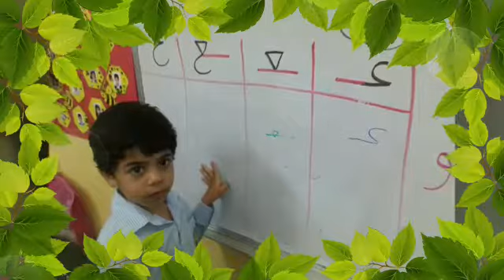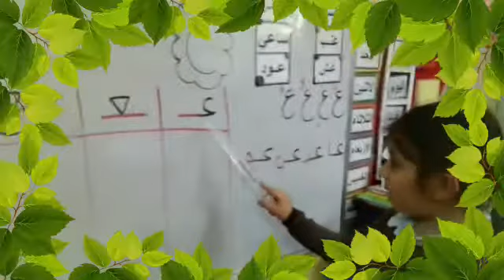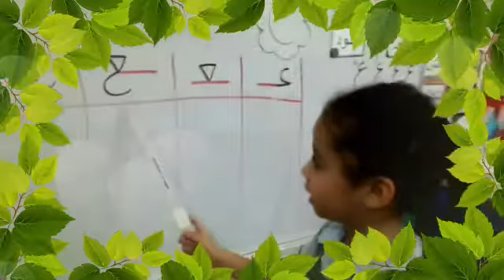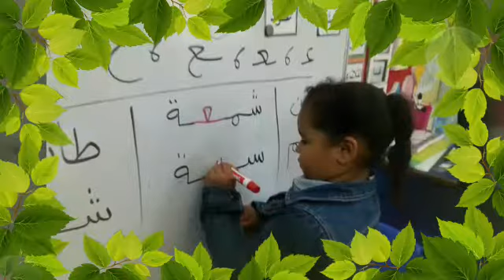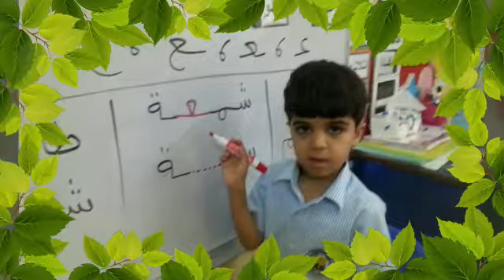صف نحول ..درس اللغوية حرف ع